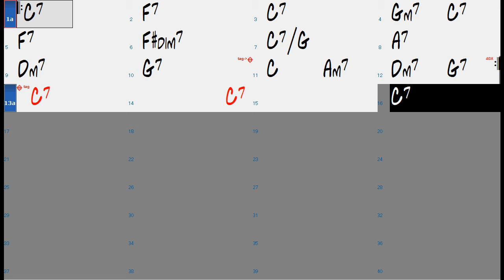Jazz Blues in C (90-180 bpm) (no piano) - Jazz Improvisation Jam Backing Track Play Along